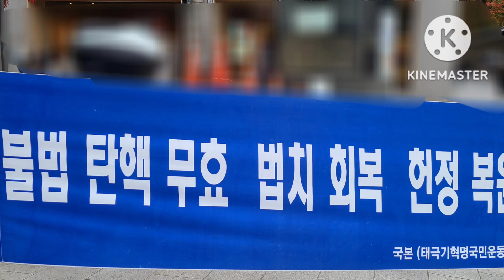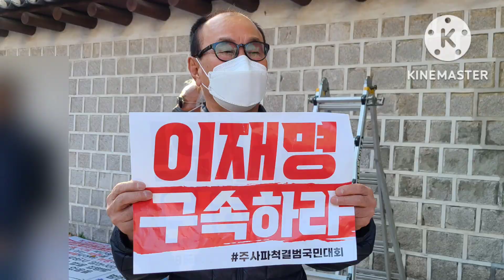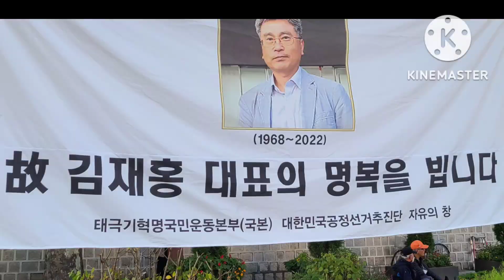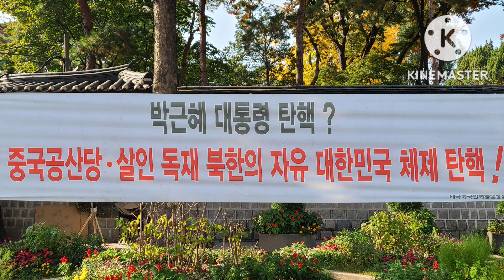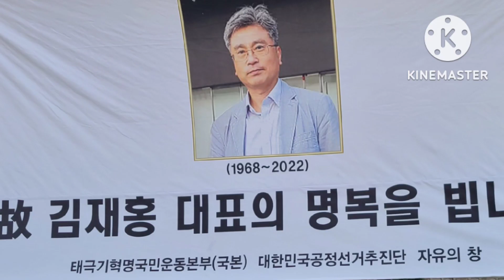TheLordIsMyShepherd FreedomRally FightForFreedom RIPKimJaeHong USAnthem RestoreFreedom SeoulKorea